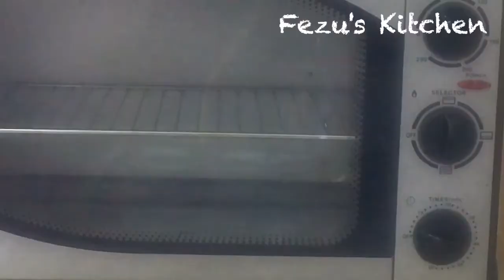ഓവൻ ഇല്ലാതെ അടിപൊളി ലെമൺ കുക്കീസ്‌, Lemon Cookies || Oven&Without Oven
How to make Lemon cookies

Ingredients:
All purpose flour/maida-1cup
Salt-1/4tsp(preferably sea salt/kosher salt)
Powdered sugar-1/4 cup
Lemon zest-1/2tbsp
Unsalted butter-100gm(room temperature)
Egg yolk-1m(room temperature)

Salt-1cup
 Lemon juice-1/2-1tbsp
Powdered sugar-1/4cup

Fezus kitchen/facebook
,Fezus Kitchen/Instagram